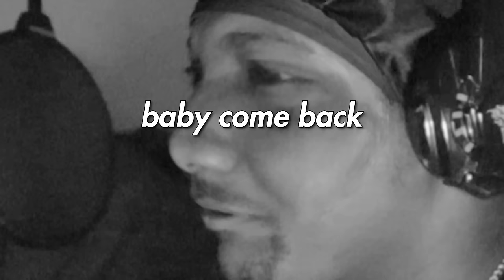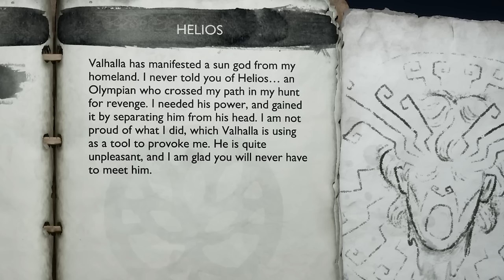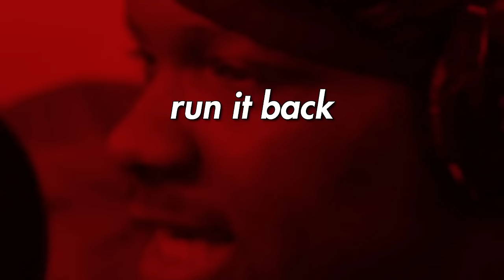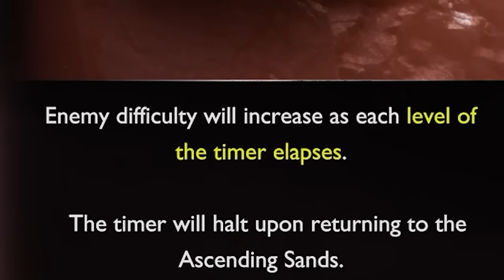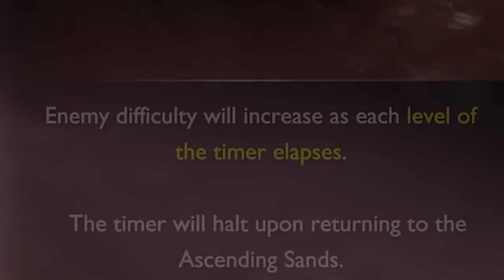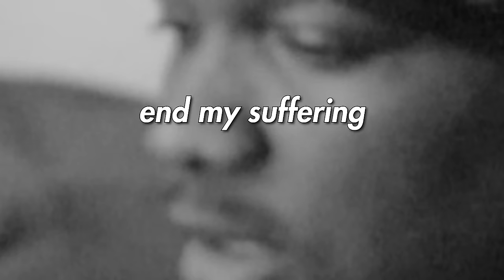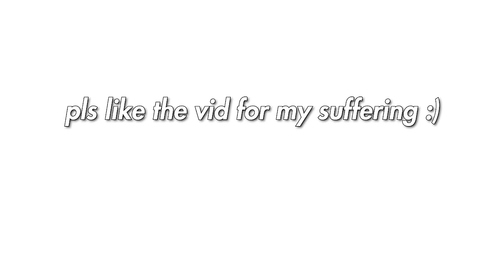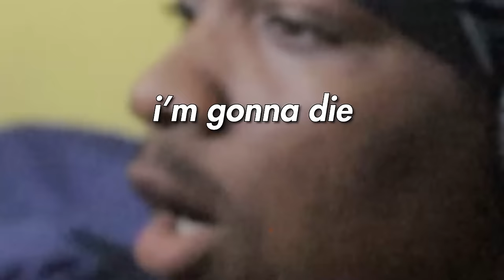BACK LIKE WE NEVA LEFT BABY| RAGNAROK VALHALLA DLC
At this point I'm speechless...